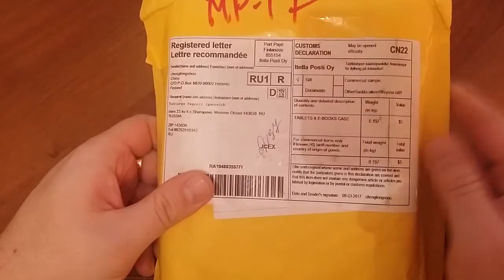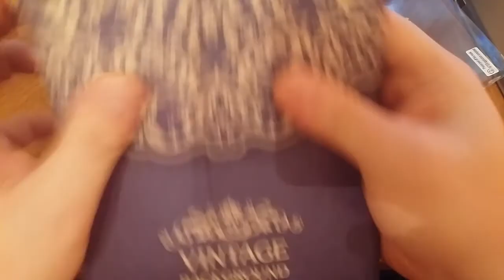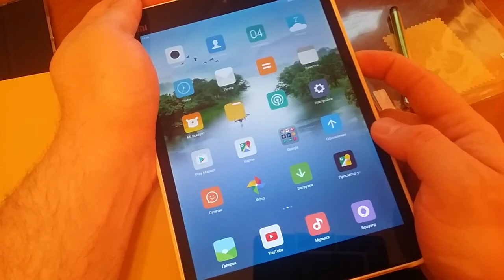обзор чехлов для Xiaomi Mipad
ссылка на продавца